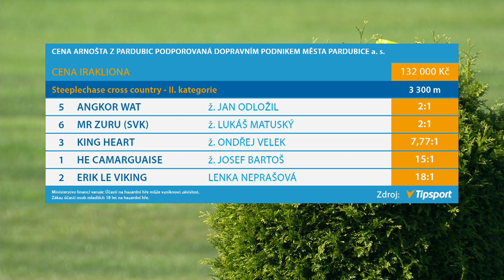22. 9. 2024 - 1. dostih - Cena Arnošta z Pardubic podporovaná Dopravním podnikem města Pardubic a.s.